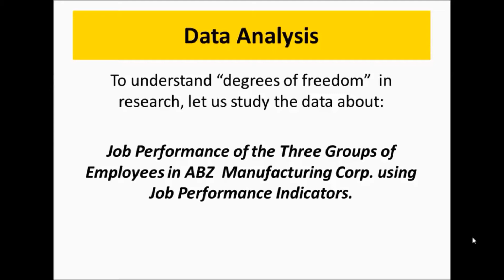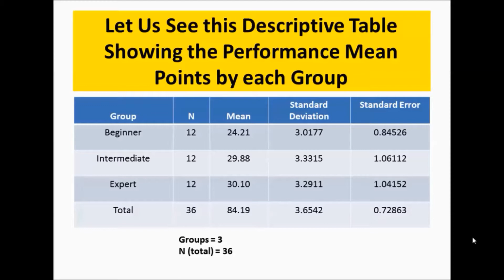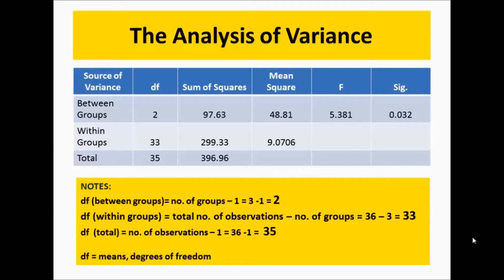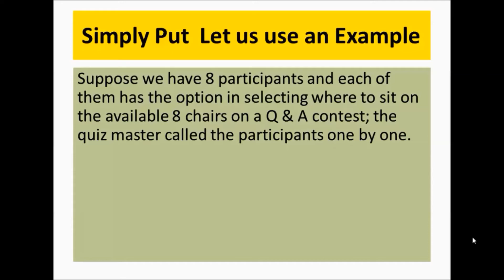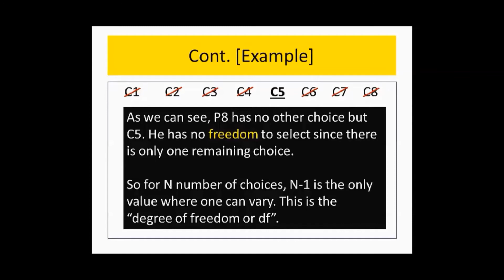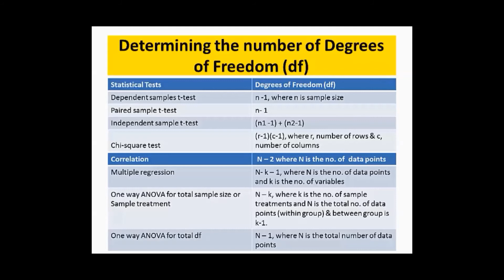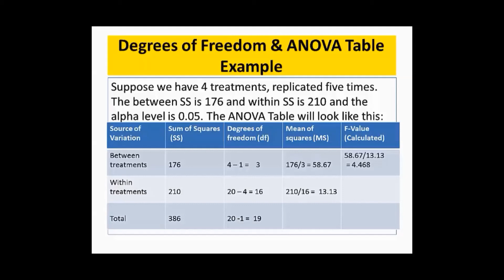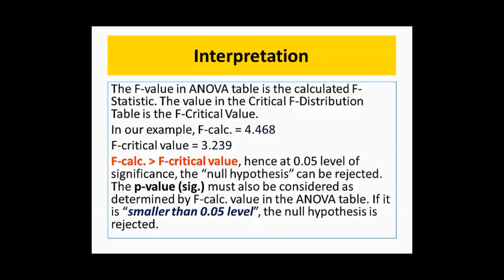Understanding Degrees of Freedom in Statistics (Tagalog)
This is an explanation in Tagalog (in English content) about what is df or degrees of freedom in Statistics and its importance in using the ANOVA or analysis of variance; it is useful in determining the F-Critical Value once the F-statistic or calculated value is determined in the ANOVA table. This is an important concept in the analysis of variance especially in the analysis of observations from different experimental designs.

The use of "df" or degrees of freedom or its concept was not very much appreciated as part of the analysis. In finding the critical value at a given significance level, the  df numerical value is used as the reference in finding the F-tabulated value in the F-Table. This value is used to compare the statistic or computed F-value for making important decisions whether the different means vary or not significantly different.

Post-hoc test is used after obtaining statistical result that mean comparisons yielded significant differences. This post-hoc topic will be tackled in another video about statistical analysis.